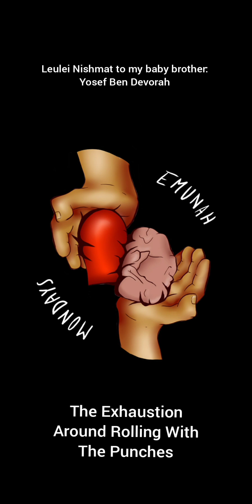The Exhaustion Around Rolling With The Punches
In this week's topic, I dive into the depth around exhaustion and the root of it.